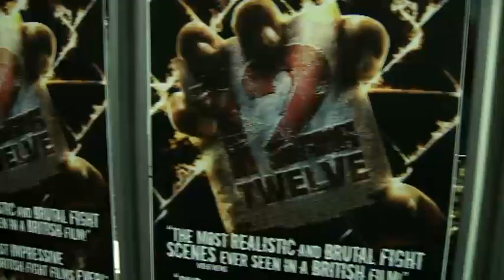Mark Strange 12 (Twelve) Movie Premiere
Mark Strange's starring role film - In the UK suburbs, an underground tournament is set to challenge twelve fighters from different backgrounds to compete for the price of £500,000. They have been handpicked for a no-holds barred competition that will push each fighter to their limit. Each fighter has their own reason for competing, and each will give everything they've got to take the prize...but there can be only one winner.